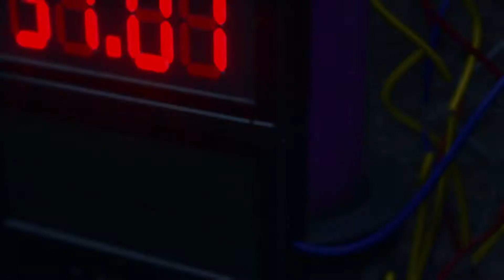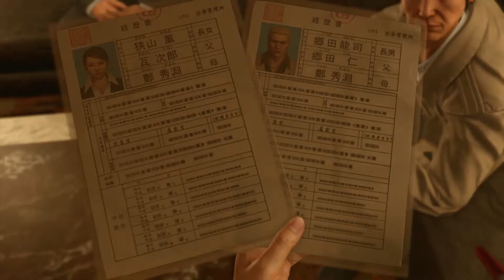Yakuza Kiwami 2 | Chapter 15: Blood and Bonds | PC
Welcome to my "JUST THE STORY" gameplay of Yakuza Kiwami 2 watch as our Dragon of Dojima Kiryu Kazuma unfold what kind of adventure he stumbles upon and this time in an all new Dragon Engine!

JUST THE STORY is a modified version of this game where I implemented some tools to make the game a lot easier. The purpose of this is for the viewer and player to experience the story in a more comfortable way thus eliminating the challenges.

*Take note the JUST THE STORY can sometimes bug some gameplay mechanics.

IN THIS CHAPTER:
Daigo and his men with the help of The Florist diffused 30 out of 31 bombs scattered around Kamurocho, that last bomb is handled by... (well you have to watch this part) Also everyone finds out whats inside Kurahashi's disc.